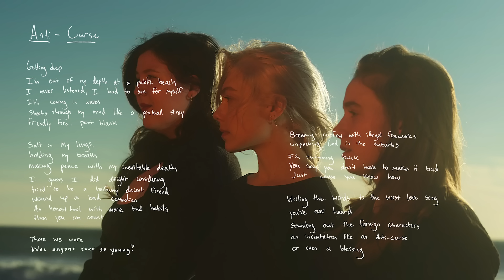boygenius - Anti-Curse (official audio)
available on limited edition yellow 7" vinyl, black vinyl, and CD

“Anti-Curse” lyrics:

Getting deep.
I’m out of my depth at a public beach.
I never listened, I had to see for myself.
It’s coming in waves,
shoots through my mind like a pinball, straight
friendly fire, point blank.

Salt in my lungs,
holding my breath,
making peace with my inevitable death.

I guess I did alright, considering.
Tried to be a halfway decent friend.
Wound up a bad comedian,
an honest fool with more bad habits
than you can count.

There we were.
Was anyone ever so young?
Breaking curfew with illegal fireworks.
Unpacking God in the suburbs.

I’m swimming back.
You say you don’t have to make it bad
just cause you know how.

Writing the words
to the worst love song you’ve ever heard.
Sounding out the foreign characters,
an incantation like an anti-curse,
or even a blessing.